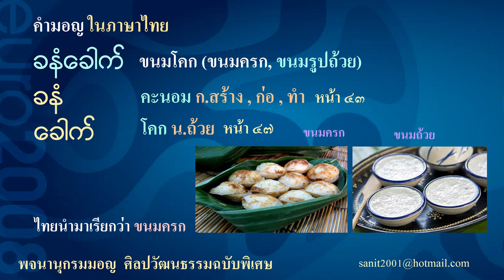ขนมครก Khanom Krok, Kanom Krok (Thai Coconut Pudding) ชื่อนี้เอามาจากไหน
ขนมครก เป็นขนมไทยโบราณชนิดหนึ่ง ทำจากแป้งน้ำตาลและกะทิ แล้วเทลงบนเตาหลุม เวลาจะรับประทานต้องแคะออกมา เป็นแผ่นวงกลม แล้วมักวางประกบกันตอนรับประทาน ขนมครก เป็นขนมของไทยที่มีมาตั้งแต่โบราณ นอกจากนี้ยังพบในพม่า เรียก โมก หลีน-มะย้า แปลว่า ขนมผัว-เมีย ลาว เรียก ขนมคก ชาวอินโดนีเซียเรียกว่า เซอราบี (serabi)
           มีหลักฐานว่าขนมครกเป็นที่นิยมแพร่หลายมาตั้งแต่สมัยอยุธยา มีการทำเตาขนมครกขายตั้งแต่ยุคนั้น ขนมครกแต่เดิมใช้ข้าวเจ้าแช่น้ำ โม่รวมกับหางกะทิ ข้าวสวย และมะพร้าวทึนทึกขูดฝอย ผสมเกลือเล็กน้อยใช้เป็นตัวขนม ส่วนหน้าของขนมครกเป็นหัวกะทิ สมัยก่อนใช้ถาดหลุม แต่ละหลุมจะมีฝาปิดเฉพาะแต่ละหลุม หน้าขนมใส่ใบกูช่ายอย่างเดียว น้ำตาลที่เอาขนมจิ้ม แยกใสถุงต่างหาก เป็นแบบโบราณ ถ้าเป็นขนมครกปัจจุบันจะผสมน้ำตาลมาให้เสร็จไม่ต้องเอาขนมไปจิ้มน้ำตาลอีกอีก
         ขนมครกมอญ เป็นขนมเก่าแก่ของชาวมอญ ปัจจุบันเหลือที่ชุมชนมอญตำบลเกาะเกร็ด อำเภอปากเกร็ด จังหวัดนนทบุรีเพียงแห่งเดียว ใช้ข้าวเหนียวดิบแช่น้ำจนชุ่มมาละเลงในเบ้าขนมครก ไส้เป็นมะพร้าวทึนทึกขูด น้ำตาลทรายและงาคั่ว เคล้าให้เข้ากัน
         ขนมครกชาววังจะมีการดัดแปลงหน้าขนมครกให้แปลกไปอีก เช่น หน้ากุ้ง (แบบเดียวกับข้าวเหนียวหน้ากุ้ง) หน้าไข่ หน้าหมู (แบบเดียวกับไส้ปั้นสิบ) หน้าเผือก หน้าข้าวโพด หน้าต้นหอม เทแป้งลงในเบ้าให้ติด ๆ กัน และมีหน้าหยอด หลากหลาย เช่น เผือก มัน ฝอยทอง ฯลฯ เวลาสุกจะรล่อนออกมา แล้วจึงใช้กรรไกรตัดแบ่งออกเป็นชิ้น ๆ อีกวิธีคือ หมักแป้งข้าวเจ้ากับน้ำอุ่นสักคืนหนึ่ง ผสมน้ำตาล ข้าวสุก เนื้อมะพร้าว กะทิ น้ำปูน สามเกลอ ปั่นทุกอย่างให้เข้ากัน จะได้เป็นแป้งขนมครก นำสามเกลอผัดให้หอม ใส่หอมแดง กระเทียม ผัดให้สุก ใส่เนื้อปู เป็นการดับกลิ่นคาว ปรุงรสด้วยน้ำปลา ตัดรสด้วยน้ำตาล พริกไทยขาว และหัวกะทิ หยอดแป้งลงเตาที่เผาจนร้อนได้ที่ แป้งขนมครกสุก ล่อนจากเตา โรยด้วย ไข่ฝอย กระเทียมเจียว เม็ดมะม่วงหิมพานต์ ผักชี พริกชี้ฟ้าแดง อย่างประณีตตามลำดับ เมื่อเสร็จสวยงามน่ารับประทานแล้ว จึงจัดใส่จาน ไปตั้งให้รับประทาน
ขนมครกปัจจุบันพัฒนาไปมาก มีหน้าขนมแบบต่าง ๆ แบบของหวาน แบบของคาวก็มี.
ถาดขนมครกที่มีฝาปิดเล็ก ๆ ทำขนมขายก็เพลิดเพลินไปด้วย เหมือนเล่นของเล่น แต่ถ้าทำแบบนี้ขายจะขายไม่ทัน ปัจจุบันแทนที่จะเอาภาชนะตักใส่ทีละหลุมก็ เอาแป้งขนมครกใส่กา เทออกมาทีเดียวจะสะดวกกว่า และค่อยเทหัวกะทิตามมาทีหลัง แล้วเอาฝารังถึงครอบอันเดียวเลย จะสะดวกและรวดเร็วกว่า ไม่ต้องครอบทีละหลุม ขนมครกเป็นขนมที่มีเสน่ห์ ใครเห็นก็อดซื้อไม่ได้ ชาวต่างประเทศที่มาเที่ยวเมืองไทย ก็ต้องไม่พลาดที่จะลองกินขนมครก กินแล้วก็ติดใจไปตาม ๆ กัน.